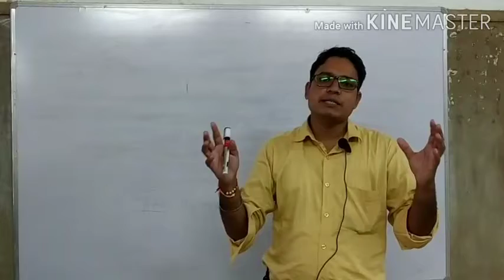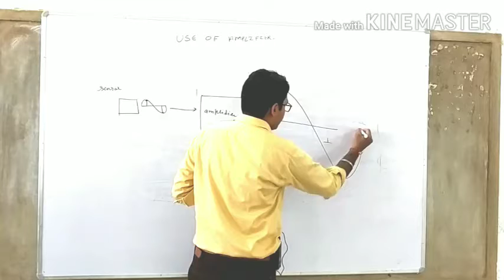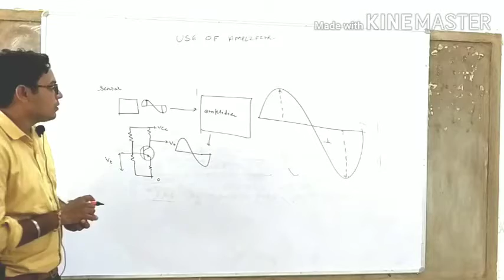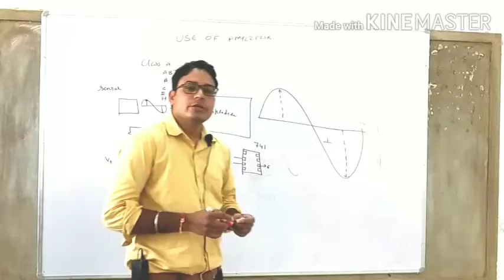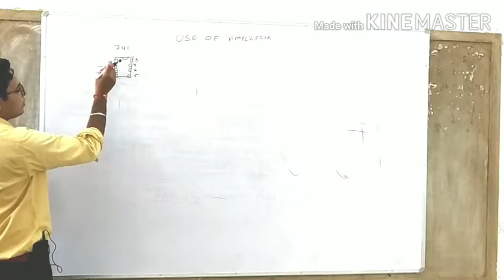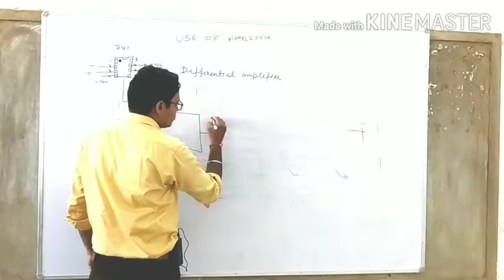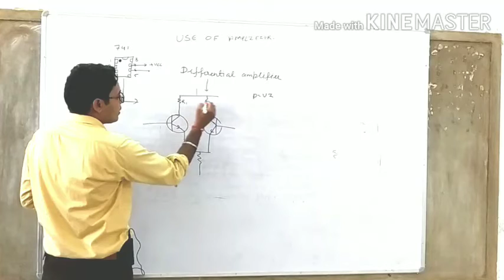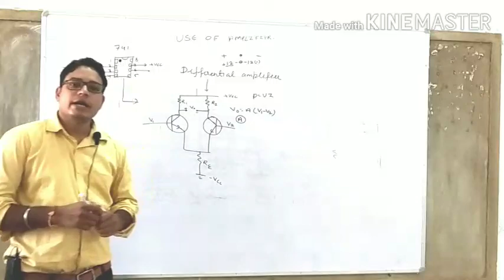OP AMP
B.SC II